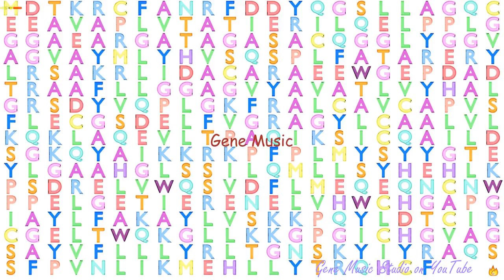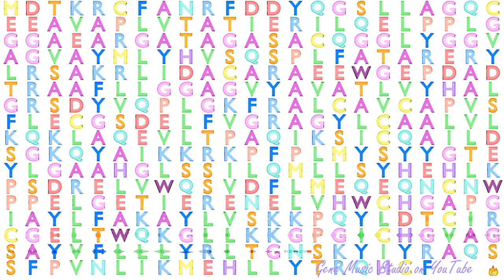Gene Music using Protein Sequence of LANCL3 "LANC LANTIBIOTIC SYNTHETASE COMPONENT C-LIKE 3 (BACTER"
Gene Music using Protein Sequence of LANCL3 'LANC LANTIBIOTIC SYNTHETASE COMPONENT C-LIKE 3 (BACTERIAL)'